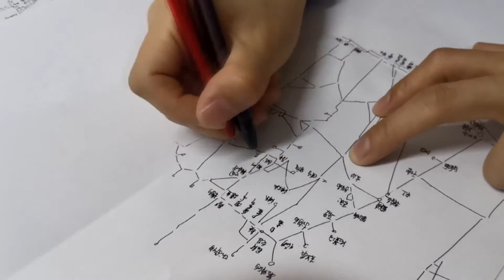En China, una vendedora logró memorizar el mapa ferroviario nacional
Gra­cias a una prác­ti­ca per­sis­ten­te, una jo­ven ven­de­do­ra de bo­le­tos en Chi­na lo­gró me­mo­ri­zar el mapa fe­rro­via­rio na­cio­nal, por lo que aho­ra pue­de ofre­cer a los pa­sa­je­ros pla­nes de via­je op­ti­mi­za­dos.